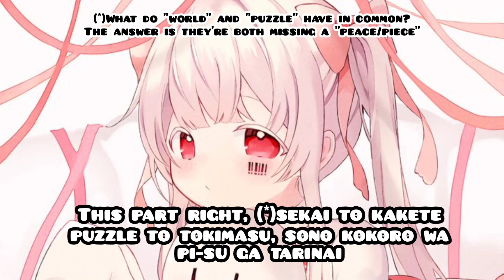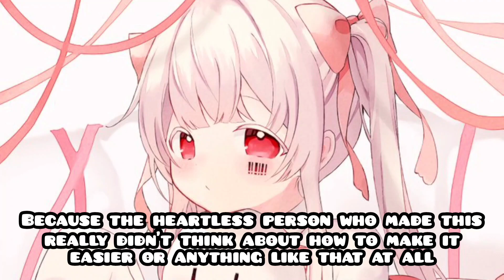Mafumafu talks about his song "Crossword Puzzle" [Eng Sub]